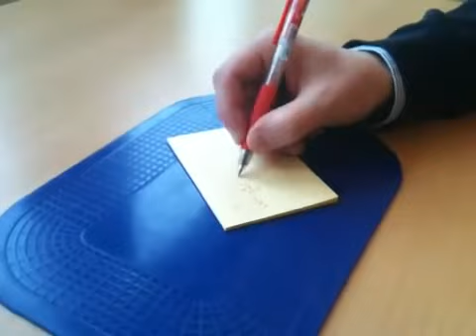TAPETES ANTIDESLIZANTES PRODUCTO DE APOYO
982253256